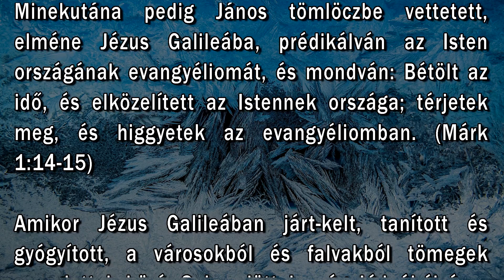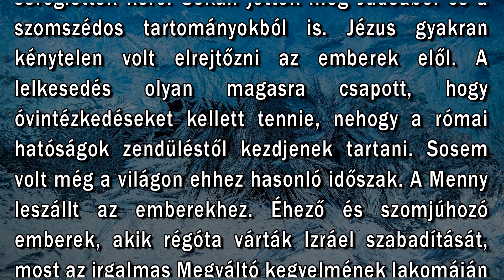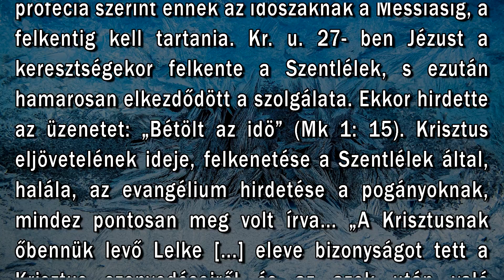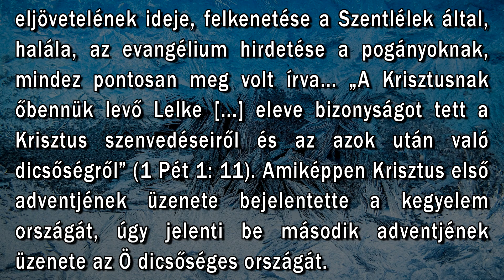Január 4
"Minekutána pedig János tömlöczbe vettetett, elméne Jézus Galileába, prédikálván az Isten országának evangyéliomát, és mondván: Bételt az idő, és elközelített az Istennek országa; térjetek meg, és higgyetek az evangyéliomban." (Márk 1:14-15)